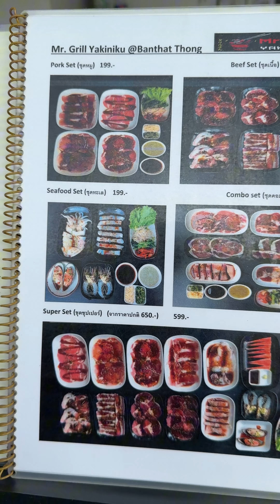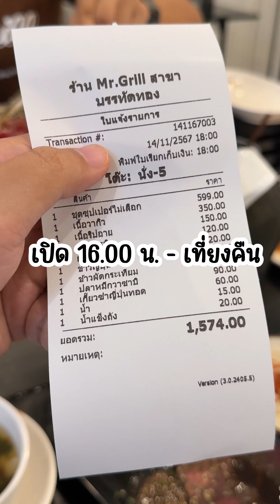รีวิวร้าน Mr.Grill Yakiniku ปิ้งย่างเจ้าเด็ดศาลายา มาเปิดที่บรรทัดทอง!! น้ำจิ้มดี ขายไม่แพง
ร้านปิ้งย่างเจ้าเด็ดศาลายา มาเปิดบรรทัดทองแล้ว
ร้าน Mr.Grill Yakiniku